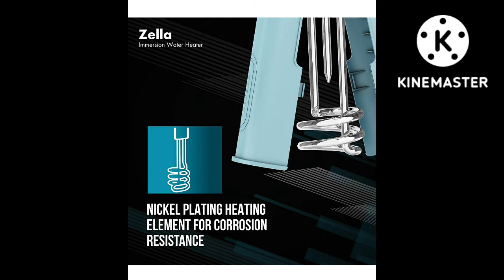Electric heating rod#electricrod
minigeyser#electricrod#heatingelement#waterrod#havellsrod#rod#waterheater#cheapgeyser#geyser